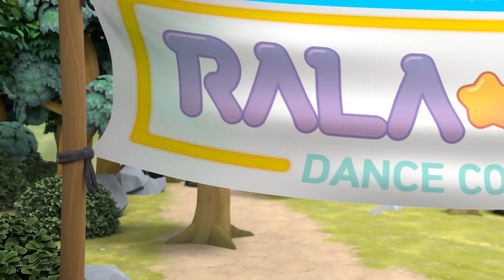랄라스타즈_3분 트레일러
네가 힘들때 내가 위로 되어 줄게 랄라라 함께 해
네가 기쁠때 우리가 축하해줄게 랄라라 함께 해
슈퍼스타 랄라와 함께 라면 이젠 너도 슈퍼스타

네가 그 어디에 가더라도 우리의 에너지를 빠바방 고
씽씽 달려 씽씽 노래해 랄라스타즈와 함께

씽씽 쑴풍 기분이 들썩들썩 느껴봐 랄라스타즈 예 원투쓰리~~ 렛츠고 랄라스타즈와 함께
쓰리투원 렛츠고 느껴봐 랄라스타즈

혼자라고 느낄때 우리가 친구돼즐게
크게 소리치고 싶을때면  우리가 외칠게 예~~
슈퍼스타 랄라스타즈와 함께라면
이제 너도 슈퍼스타

네가 그어디에 가더라도
우리의 어너지를 빠빠방 Go

씽씽달려 씽씽 노래해 랄라스타즈와 함께